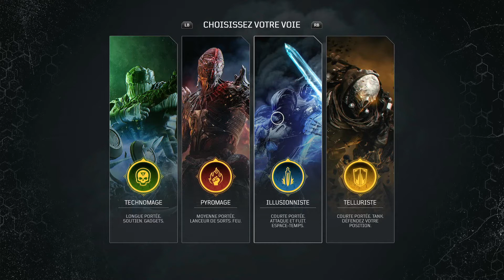outriders, test, gameplay, avis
test de outriders, premiere partie, premiers avis ...